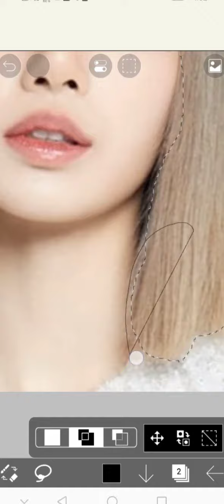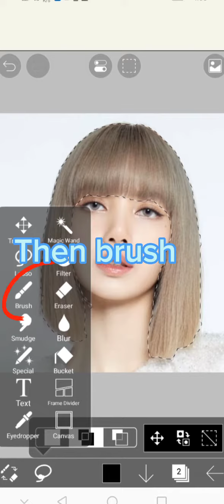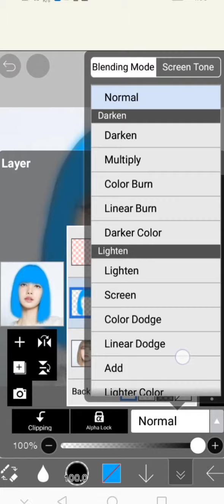How to change Bp members hair color tutorial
Today im showing you how to do a hair color on any blackpink members/Lisa

I hope this tutorial helped💖